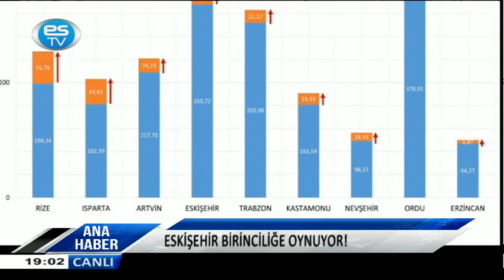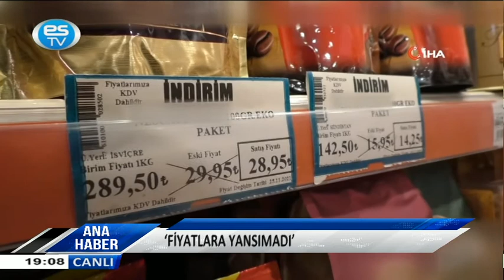27.12.2021 ANA HABER BÜLTENİ